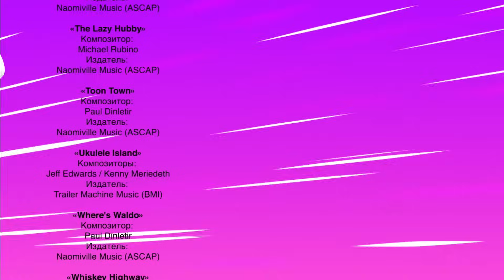🦖Turbozavrlar - Turbozavrlar оldinga! | Тўплам | Multfilmlar 🐣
00:00 - Пляждаги бола
06:51 - Тезкор етқазиб бериш
12:38 - Қидирувчилар
18:16 - Қазишма
23:52 - Базадаги авария

Аъзоларингиз билан биргаликда томоша қилинг ва бизнинг каналимизга обуна бўлинг!

“Турбозаврлар” – бу машиналарга айланиши мумкин бўлган ғайриоддий динозаврлар ҳақидаги болалар учун янги ривожлантирувчи мультфильм! Петя, Катя ва Ипполит исмли кичик болалар билан биргаликда динозаврлар ҳар ҳил қийин ҳолатларга тушиб қолишади, бир бирларига ёрдам бериб барча саргузаштларга тайёр бўлган ҳақиқий ва аҳил гуруҳга айланишади. Ушбу 2019 йили яратилган замонавий россия мультипликация сериали нафақат болалар учун мўлжалланган қизиқарли эрмак. Мультфильм болани унинг атрофидаги дунё билан таништиради, онг-билим даражасини кенгайтиради ва эмоционал ақлини ривожланишга ёрдам беради!